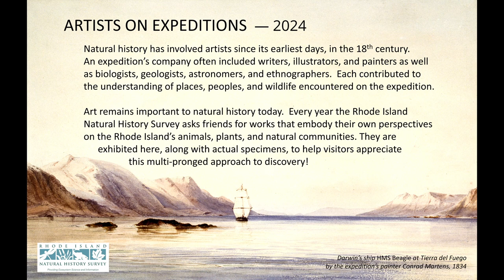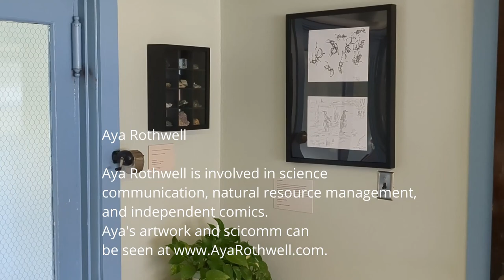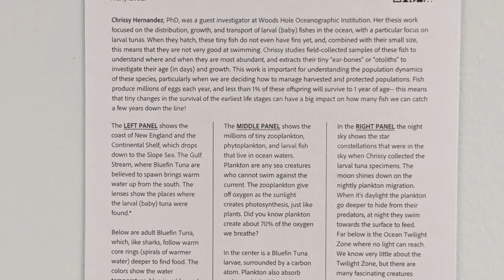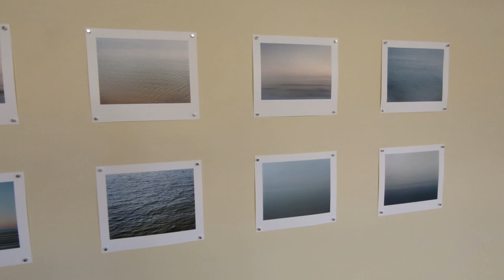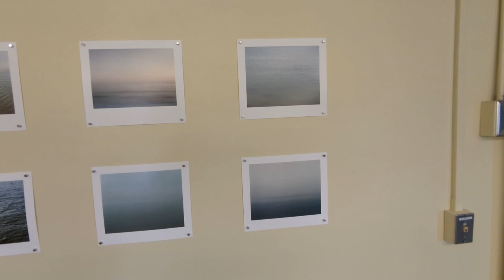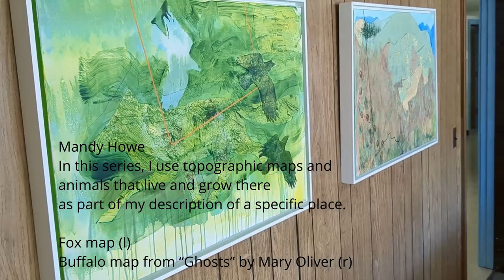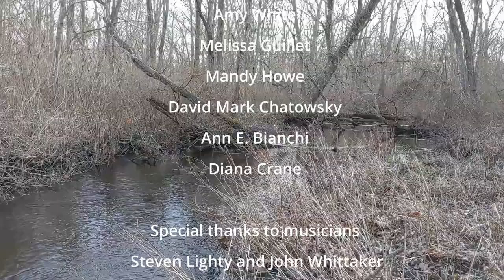Artists on Expeditions 2024: Natural History Art Show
The 2024 edition of the Survey's Artists on Expeditions show could be our biggest and best yet, featuring 19 artists! Take a tour with director David Gregg and see what the natural world has inspired Survey members and friends to create.

As an extra special bonus, this video also includes Steven Lighty, the minstrel of the North Atlantic, along with John Whittaker, performing the world premiere of his new song, The North Atlantic Ecosystem! He also gives us another performance of the Survey's most widely requested song, Three Dimensional Shark...can you stand the excitement!?

start of tour 0:45
North Atlantic Ecosystem intro 4:00
North Atlantic Ecosystem song 5:53
Three Dimensional Shark song 9:33
Back to the art show 11:43

If you want to watch artist David Chatowsky creating his paintings, you can catch him on his Painting Time with David Chatowsky YouTube channel, @davidchatowsky

The exhibit opened at the Survey's 2024 Winter Open House, January 23. It features work loaned by Survey members and friends that is "inspired by Nature." It is remarkable how diverse the responses to such a straight-forward prompt can be. The exhibit is open to the public, free, whenever the office is open, which is typically 9-5 M-F. If you're traveling far you might want to call ahead because sometimes appointments and meetings get us both out of the office at the same time: .

Featured Artists:
Thea Ernest
Angel Beth Smith
George Christie
Kathy Hodge
Aya Rothwell
Ava Varszegi
Kathie Florsheim
Joanne Costanza
Deb Tranter
Frances Topping
Brian O’Connor
Melissa Hughes
Virginia Wooten
Amy White
Melissa Guillet
Mandy Howe
David Mark Chatowsky
Ann E. Bianchi
Diana Crane

Special thanks to musicians
Steven Lighty and John Whittaker